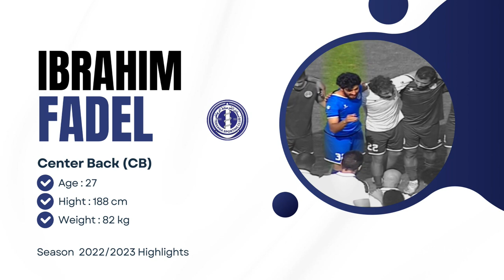Player Ibrahim Fadel CB Season 2022 2023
One of the Best Defenders in Egyptian Second Division Season 2022/2023 Ibrahim Fadel's Highlights

Edited By @mohamednasser-sportsevents3013

Track overdrive-matrika
Music from Uppbeat (free for Creators!)

Track Tunetank Inc. - My Name Is Rock
Romanov_Studio